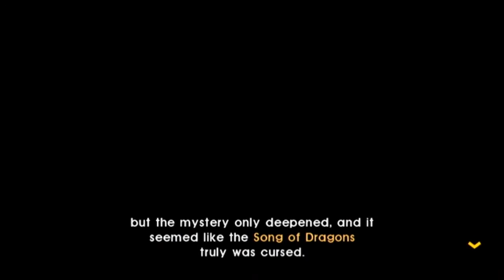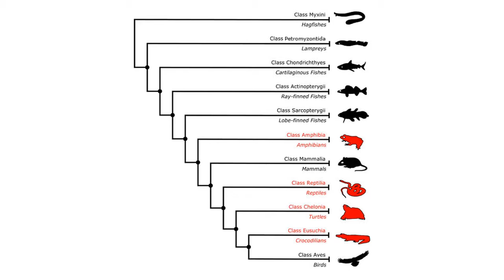Let's Play Endless Ocean: Blue World, Episode 19: GG, next map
PERHAPS YOU ARE.